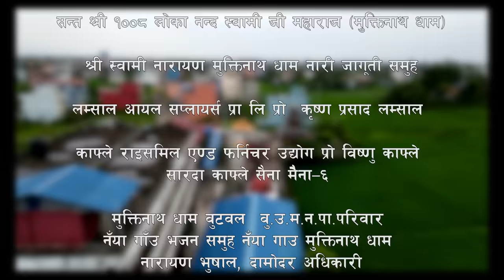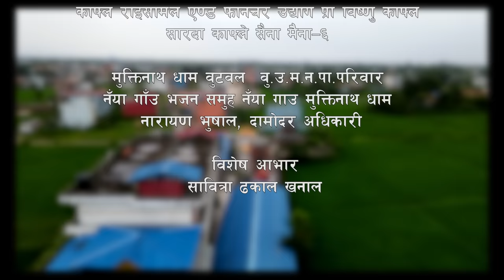New Bhajan Song 2078 Muktinath Dham ft. Narayan Khanal Lekali & Dipika Bhusal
Song:- Muktinath Dham

Vocal:- Narayan Khanal Lekali / Dipika Bhusal

Lyrics/Music:- Narayan Khanal Lekal

Music Arranger:- Indra G.C

Recording Studio:- Malika Digital Studio KTM

🎬 Director :- Hasta K.C (Jalan)

🎬 Cinematographer:- Sagar Bashyal

🎬Dron :- Sanjay Gurung

🎬️ MUA:- Sunita Thapa

🎬️Artists:- Bishal / Sushma,  Aman/Prashamsha, Rashya/Bhupraj, Devraj/Guman

🎬️ Editor/Color Grading:- Sagar Bashyal

🎬️ Post Production:-  Shark Production 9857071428

                                  Special thanks
                    Sabitra khanal/Bimal khanal